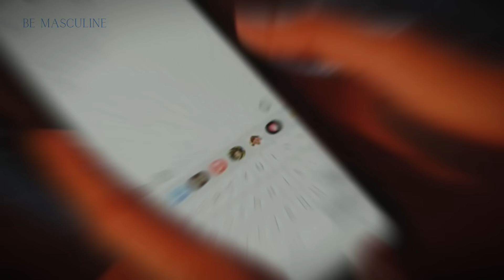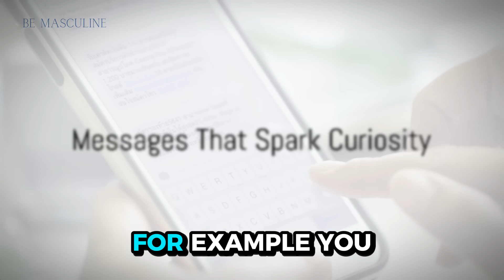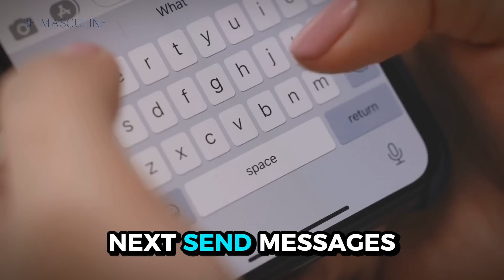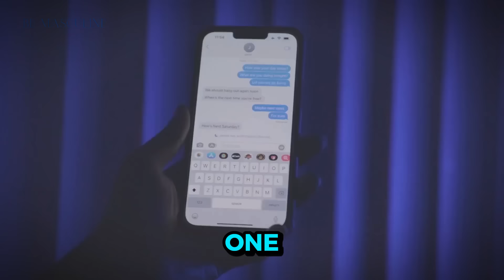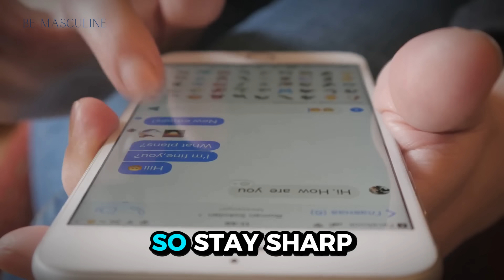3 MESSAGES They CANNOT RESIST | NEVER BE IGNORED AGAIN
Unlock the secrets to communication with "3 MESSAGES They CANNOT RESIST | NEVER BE IGNORED AGAIN." This video dives deep into powerful messaging techniques that ensure your words resonate and captivate. We explore how to craft messages that not only grab attention but also compel others to respond, making sure you are never overlooked again.

😲 EXACT MESSAGES that make a woman obsessed with you:👇👇👇
⚠️WARNING: DO NOT USE THIS WITH MARRIED WOMEN!

Discover the psychology behind effective communication and learn strategies that can transform your interactions. Whether it's in personal relationships or professional settings, these insights will empower us to express ourselves confidently and persuasively. Get ready to elevate our messaging game and connect on a deeper level!